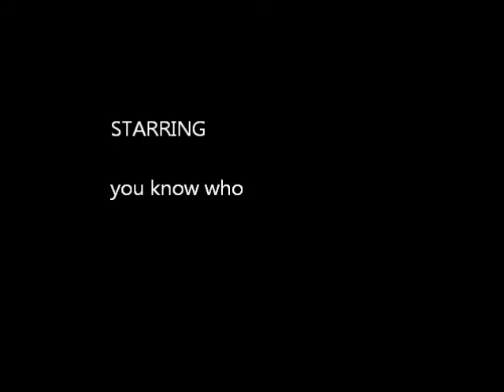american idol tryout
American Idol yes i tried out and they loved me iam going to Hollywood baby       i do not own the right to the music in the video or am i making any money from the video